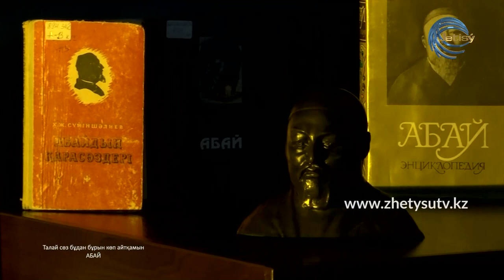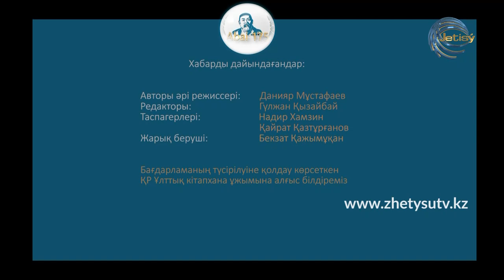АБАЙ 175 - НҰРДӘУЛЕТ АҚЫШ. "ТАЛАЙ СӨЗ БҰДАН БҰРЫН КӨП АЙТҚАНМЫН".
Жазушы, философия ғылымының докторы Нұрдәулет Ақыш ұлы ақын Абайдың "ТАЛАЙ СӨЗ БҰДАН БҰРЫН КӨП АЙТҚАНМЫН" өлеңін оқып, шығармадағы философиялық ойларды талдап-таразылап жеткізеді.